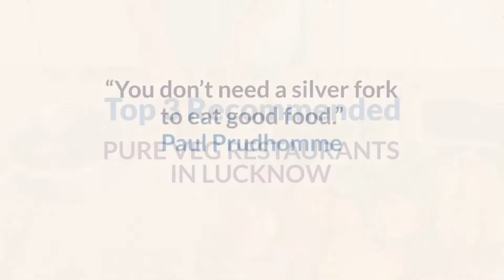Pure Vegetarian Restaurants in Lucknow | 3 Famous Pure Veg Family Restaurants | My Local Buddy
Expert recommended Pure Vegetarian Restaurants in Lucknow. All Top 3 Famous Pure Veg Family Restaurants actually face a rigorous 50-Point Inspection.

00:00 -  INTRO
00:14 -  BAATI CHOKHA RESTAURANT
They serve a wide range of vegetarian dishes such as Paneer, Chapathi, Paratha, Rice, Baati, Desserts, and Beverages.

Baati Chokha Combo comprises 1 Plain Baati/Sattu Baati, Chokha, Dal, Rice, Chutney, and Fried Chilli. Savour their Paneer Butter Masala, Dal Handi, Jeera Aloo, Palak Paneer, Jeera Rice, and Hara Bhara Kebab. Don't forget to finish your feast with their beverages, Kheer, Lassi, and Buttermilk.

🔰 SPECIALITY:-
Saath Saath Dishes Starts From ₹140
Baati Dishes Starts From ₹27
Chapathi & Paratha Starts From ₹22
Rice Dishes Starts From ₹105
Snacks Starst From ₹20
Desserts Starts From ₹50
Beverages Starts From ₹25

00:27 -  SHREE RAJBHOG
Shree Rajbhog is a renowned vegetarian restaurant situated in Gomti Nagar, Lucknow.
From kebabs to pans to biryanis, walk around in the city for a day or two, and you'll never know which narrow alley takes you to food heaven. Their Thali exactly represents flavours of Rajasthan in a single platter with exotic Rajasthani and Gujarati delicacies.
You can order lip-smacking food online via online food ordering facilities.

00:27 -  GREEN RESTAURANT
Green Restaurant is a well-known vegetarian restaurant in Lucknow, UP. They aim to provide high-quality vegetarian dishes at an affordable price. Green Restaurant is established to mesmerise the people with its excellence and purity.

🔰 SPECIALITY:-
Starters Starts From ₹246
Soups Starts From ₹160
Sabjiyaan Dishes Starts From ₹340
Paneer Dishes Starts From ₹260
Dal Dishes Starts From ₹280
South Indian Dishes Starts From ₹162
Chinese Starts From ₹146
Rice and Biryani Starts From ₹224
Breads Starts From ₹45
Snacks Starts From ₹179
Accompaniments Starts From ₹50
Desserts Starts From ₹56